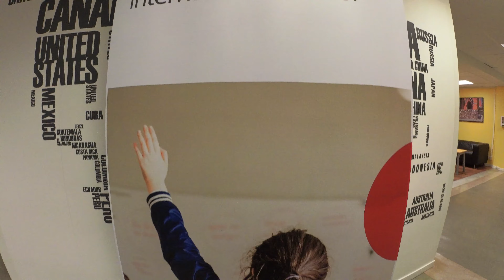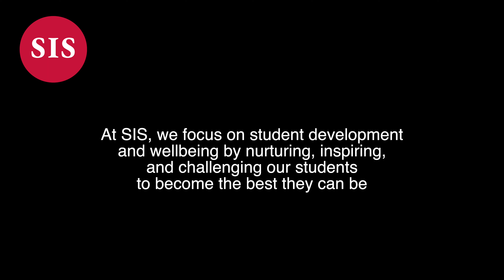Middle School Principal, Michael Moore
Watch Middle School Principal, Michael Moore, share what he has learnt in his first year as principal, especially the trip to Kolmården which highlighted how SIS takes advantage of the beautiful city of Stockholm. He also mentions the advantages of the IB Middle Year Programme which focuses on, and truly benefits, student development.